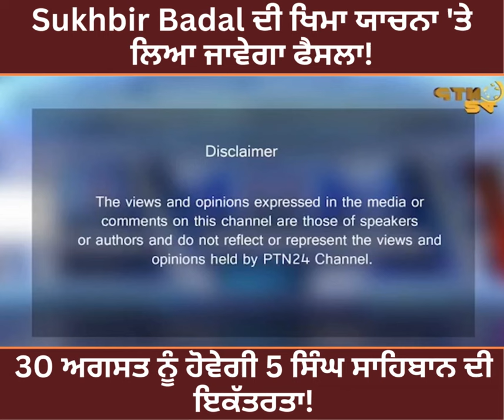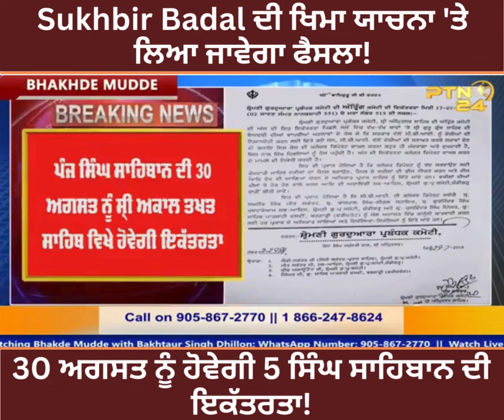Sukhbir Badal ਦੀ ਖਿਮਾ ਯਾਚਨਾ 'ਤੇ ਲਿਆ ਜਾਵੇਗਾ ਫੈਸਲਾ! 30 ਅਗਸਤ ਨੂੰ ਹੋਵੇਗੀ 5 ਸਿੰਘ ਸਾਹਿਬਾਨ ਦੀ ਇਕੱਤਰਤਾ!